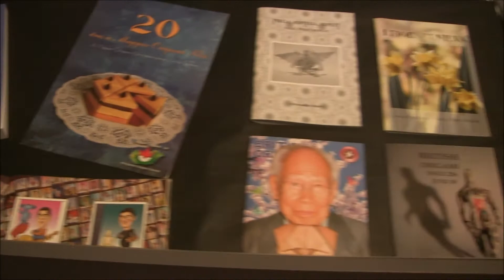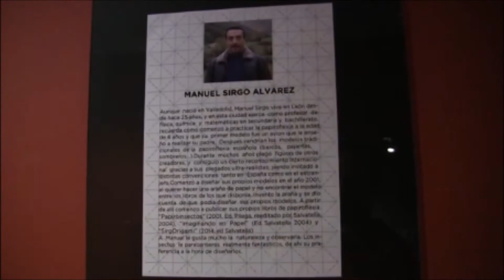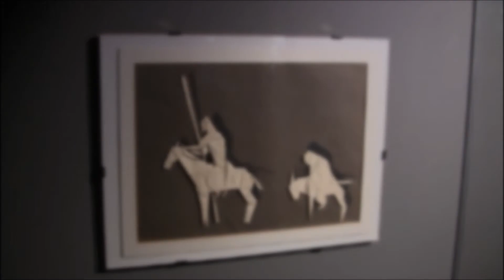Exposición "Papiroflexia en España"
Exposición "Papiroflexia en España" en EMOZ (Escuela Museo Origami Zaragoza) del 20 Junio al 13 Septiembre 2015